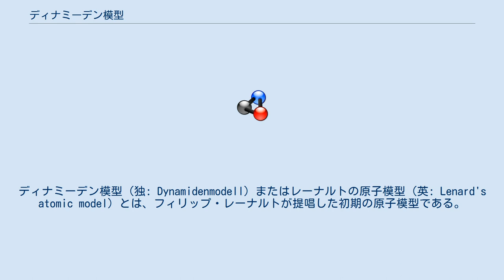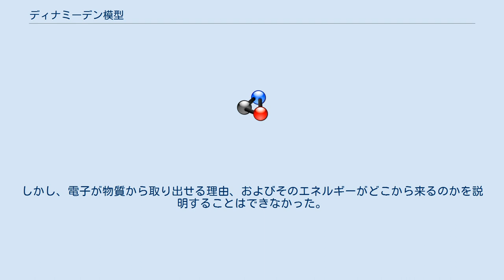ディナミーデン模型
ディナミーデン模型（独: Dynamidenmodell）またはレーナルトの原子模型（英: Lenard's atomic model）とは、フィリップ・レーナルトが提唱した初期の原子模型である。
1903年に確立されたが、ほとんど知られることなく終わった。
 レーナルトは陰極線を用いて原子を研究し、電子の吸収が物質の化学的な性質によらず、 その質量密度に線形な形で定式化できることを発見した。
ここから、彼は原子が同一の構成要素から成ると結論づけ、これをディナミーデン（独: Dynamiden）と名付けた。
ディナミーデンはどれも同じ質量と電子吸収能を持つとされ、電気的に中性であると想定された。
原子を通る荷電粒子の偏向は、ディナミーデンが内部に電荷構造を持つためであるとされた。
具体的には、高速で回転する電気双極子により説明できるとされた。
 ディナミーデン模型はレーナルトが観測した物性、すなわち電子線の偏向と減速の両方を説明することができた。
この意味では成功した原子模型だったといえる。
しかし、電子が物質から取り出せる理由、およびそのエネルギーがどこから来るのかを説明することはできなかった。